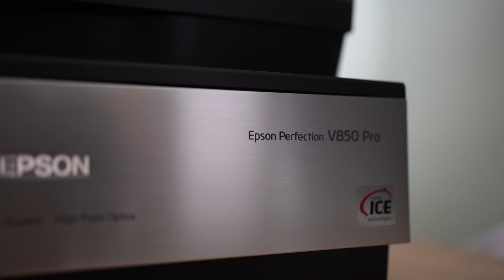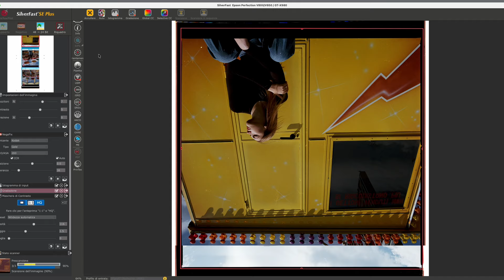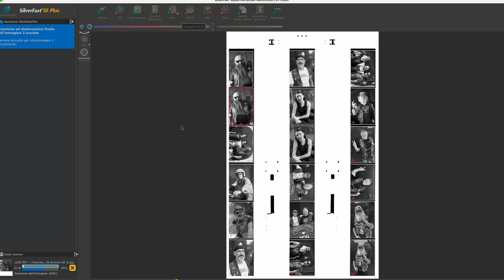Il senso della scansione del negativo - Epson perfection V850 Pro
Perchè digitalizzare sempre i propri negativi ?
Perchè ho scelto di farlo con uno scanner ?
E perchè proprio con lo scanner Epson Perfection V850 Pro ?
In questo video vi parlo dell' importanza di digitalizzare i propri negativi, sia per ottenere una provinatura digitale che per avere un backup digitale in alta risoluzione del proprio archivio fisico di pellicole, ma anche per eseguire delle stampe fineart di qualità...
e di come è cambiata la destinazione e l' utilizzo delle nostre immagini, anche quando lavoriamo in pellicola.